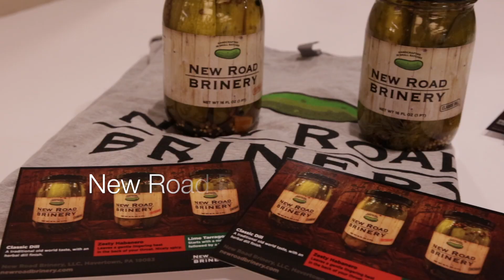CWC Conversations: Food Industry Change Part 1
Today, we begin the first in a series of deeper dives into the conversation that Cooks Who Care (in collaboration with Best Bite) started at the “Through the Looking Glass” panel discussion that took place on April 17. This event brought together a group of six speakers all of whom are passionate about creating a better future for the food & beverage industry and all of whom bring unique perspectives on change to the table.

This video clip features Oscar Wang. Oscar is the founder of College Together, a Philadelphia-based organization that is focused on helping low-income, under-supported students navigate secondary education & the path to employment, without sinking into debt. For many of the students Oscar works with, the F & B/Hospitality industry is a logical entry point into the working world. As their advocate, he is focused on finding ways to help students enter the job force on stable footing and on finding ways for the industry to adapt to better meet the needs of first-time job seekers.

Watch what Oscar has to say, and then share your ideas on how the industry could address the needs of young people. Join our conversation on Facebook and Instagram, and watch for more video highlights from this recent panel discussion.

Filmed on location at the Make Offices at 17th & Market in Philadelphia, Pennsylvania.

Filmed, produced & edited by the Cooks Who Care video team: Chef Scott Campbell, Chef Igor Skuratovsky & Chef Scott Sumsky.